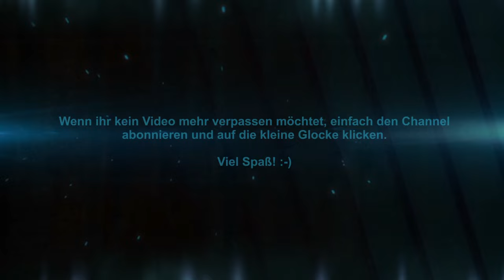Teso #015: Die Hallen der Qual [Zuflucht] [Lets Play] [The Elder Scrolls Online]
The Elder Scrolls Online ist eines der, wenn nicht sogar das, beliebteste Online Fantasyrollenspiel auf dem deutschen Markt.

Beginnend mit der Rückholung unserer Seele, werden wir durch etliche Abenteuer durch ganz Tamriel geschickt, um den Bewohnern zu helfen, neue Freunde zu finden und unsäglichen Ruhm zu ernten.

Viele meiner Videos sind Anleitungen, Tipps oder Buildvideos – aber ihr findet auch einige Blicke hinter die Kulissen unserer Gilde „Die hungrigen Wölfe“. Wir sind eine familiäre Gilde, bei der Unterstützung und Geben und Nehmen groß geschrieben wird.
Dumme Fragen gibt es nicht – nur Zeit, die investiert wird, um den Rudelmitgliedern einiges beizubringen und sie in der rauen Welt Tamriels zu unterstützen.

Viel Spaß :-)

Technische Details:
Aufnahmetool: GeForce Experience
Bearbeitungsprogramm: VideoPad Video Editor
Mikrofon: Auna MIC-900B USB Kondensator Mikrofon für Studio-Aufnahmen

Release: 04. April.2014
Entwickler: Zenimax Online Studios
Publisher: Bethesda Softworks
Genre: MMORPG
Entwickelt für: PC, PS4, Xbox One
FSK: 16